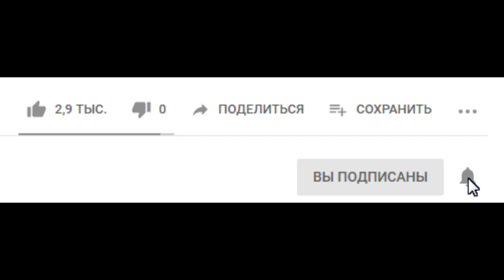💥ЛИНИИ НА ЗАПЯСТЬЕ РАССКАЖУТ О ВАС! Имея больше 2х линий ВЫ будете...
Сколько линий у вас на запястье? 3 или 4? Проверьте и узнайте, что это значит

Канал "Интересные факты" несёт исключительно информационный характер.

сбыться,
желания,
линии детей,
40 стежков ритуал обряд,
линия ума,
линии богатства,
как узнать свое будущее,
судьба,
психология,
линия жизни,
как изменить,
линии удачи,
любое желание,
сбудется,
линии влияния,
ладонь,
Линии на запястье,
линии брака,
исполниться,
как изменить себя,
призвание,
лайфхаки,
Мечта,
линии на руке,
исполнится,
мечтания,
узнать,
успех,
как узнать,
хиромантия,
исполнение желания,
как изменить жизнь,
исполнение желаний,
семья,
все сбудется,
свое,
полезные советы,
рука,
будущее,
Иголка исполнит любое желание,
техника исполнения желаний,
саморазвитие,
мотивация,
как узнать будущее,
как стать счастливой,
линия судьбы,
как добиться цели,
знания,
жизнь,
желание,
как сделать чтобы желание исполнилось,
саморазвитие,
как осуществить мечту,
богатство
изменить,
как исполнить желание